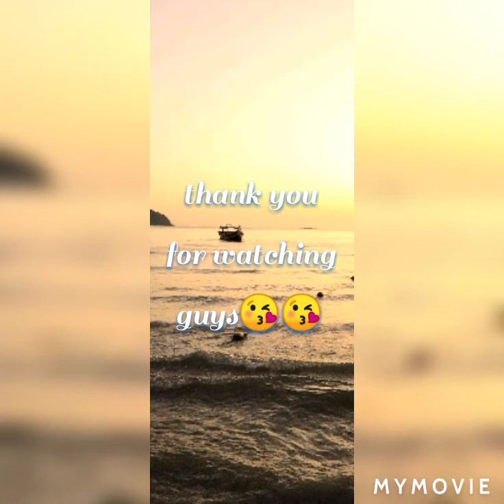WELCOME to➡️✈️✈️✈️LANGKAWI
Malaysia, Langkawi visit